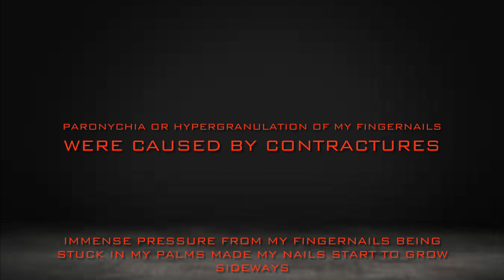My Fingernails Have Eyelashes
A little slideshow of the paronychia’s and the hypergranulation that was fixed with surgery.